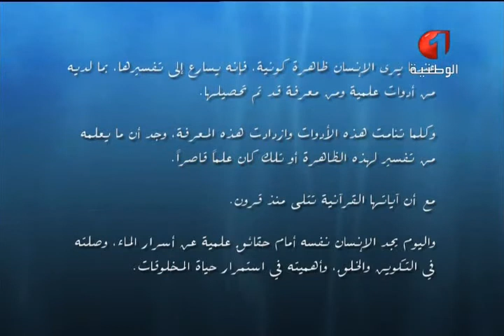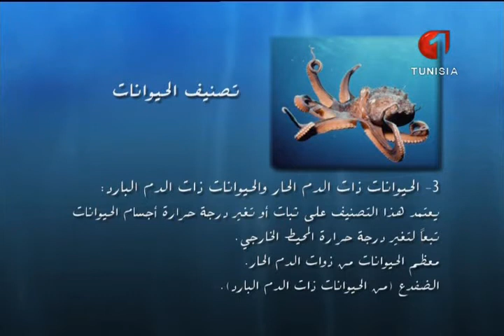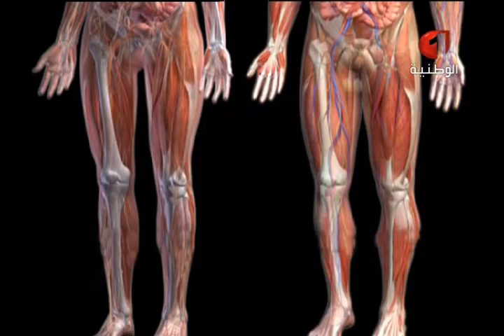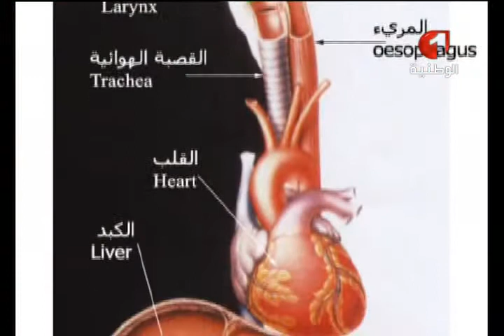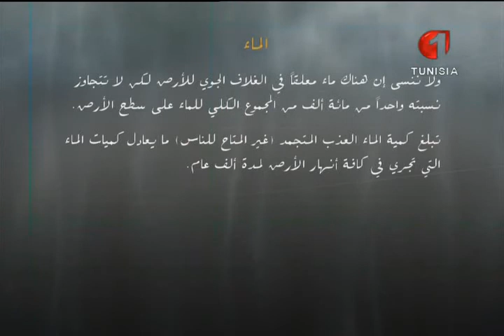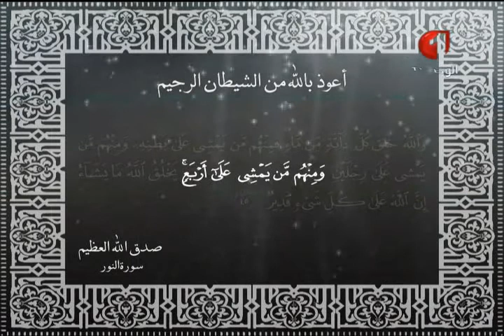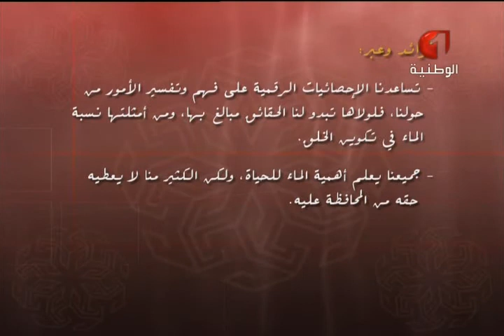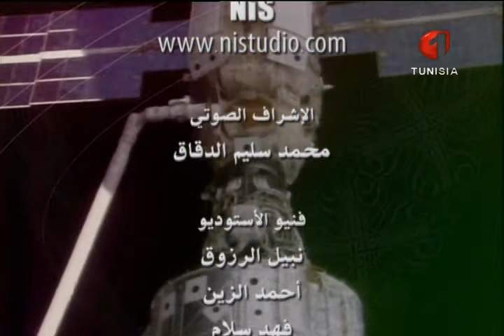حقائق قرآنية 04 07 2014